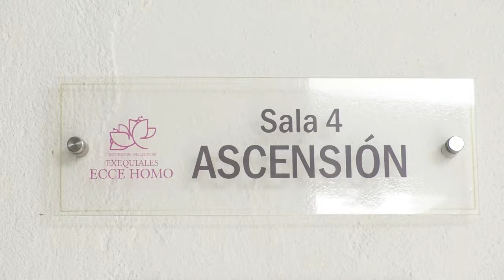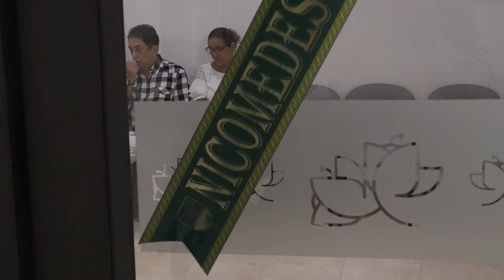ADIÓS A NICOMEDES VÁSQUEZ, EXPERSONERO DE VALLEDUPAR